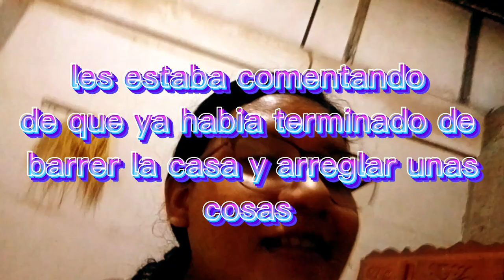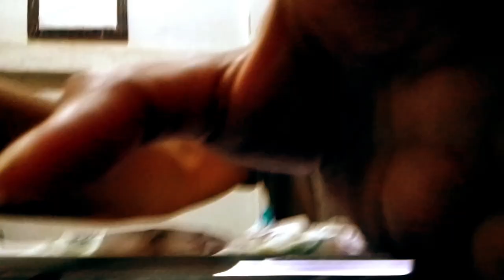COLLECIÓN NAVIDAD_SPOILER_VLOGMAS 6 - Solmarys López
Este a sido el vlogmas mas corto de esta lista, pero les doy una pequeña reseña de mi pequeño proyecto algo que lleva mucho meses y todavía no les puedo decir ni contar sobre esto, pero muy pronto espérenlo en mi canal principal SOLMARYS LÓPEZ.